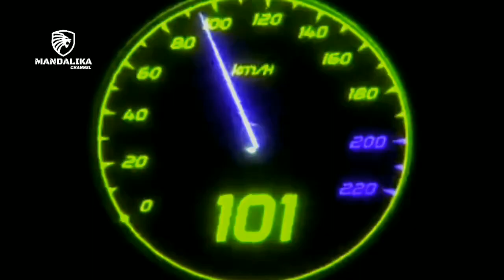Sebuah Mobil Terjun Ketelaga Di Ponorogo Jawa Timur